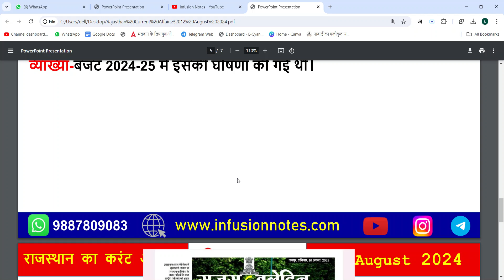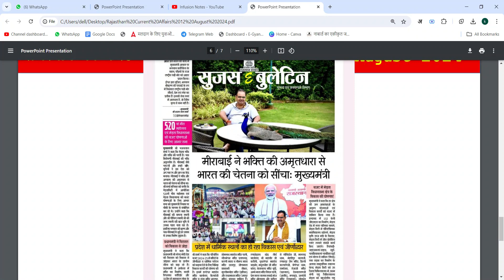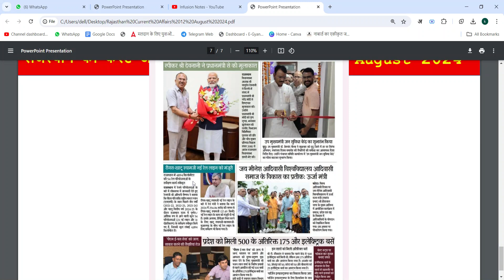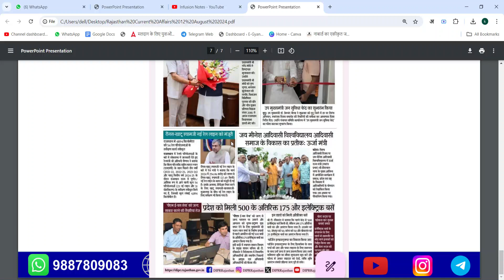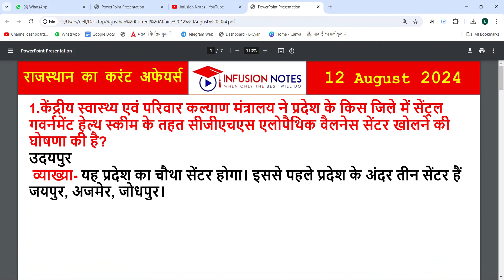12 August 2024 Rajasthan Daily Current Affairs| Today Rajasthan Current Affairs| RPSC,RAS,RSSB,CET